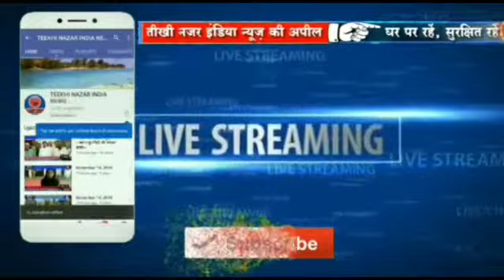अजगैवीनाथ मे उदयमान सुर्य को दूसरे दिन अर्ग देकर चैती छठ का हुआ समापन।